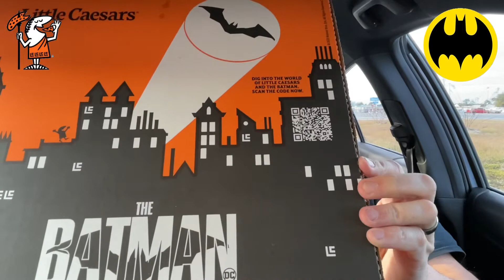Little Caesars New Batman Calzony Review : Food Review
Little Caesars New Batman Calzony:

This time for "Steverville Food Review" we stopped by Little Caesars to try their New Batman Calzony. Does this one get the Cash or the Pass? Watch the video to find out.
Please support each one of these great people and check out their channels. You’ll find the links below to take you straight  to their content.